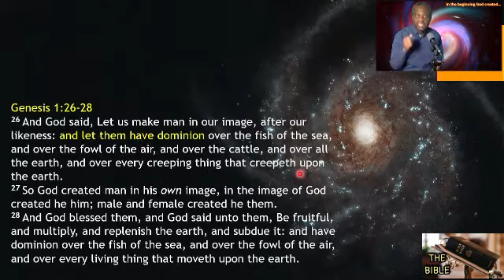The BIBLE series // Part 142 // Images of gods // Genesis 1